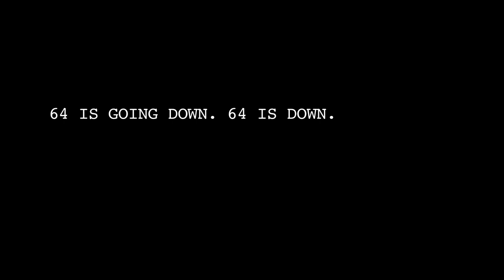The Battle of The Black Sea: MSG Paul Howe's Untold Story of Black Hawk Down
On October 3, 1993 a group of US Rangers and Special Operations soldiers set out on a mission into the heart of the Bakara market in Mogadishu. What started as a mission that should have lasted 30 minutes turned into a battle for their lives. Known by these men as the Battle of the Black Sea and later portrayed in the motion picture Black Hawk Down, here is the untold story of that battle as told by Delta Force member MSG Paul R. Howe, retired.

In this three hour exclusive interview, Paul gives an in-depth look at what led up to and what occurred during and after October 3 and 4, 1993. He talks about the living conditions soldiers endured in Mogadishu, the UN Joint Forces stationed there, the media, decisions that were made by our military, the search for Aidid, planning for the mission, the mission assets, Operation Gothic Serpent including the downed Black Hawks, the convoy, staying overnight, and the extraction the next day. Paul also talks about the After Action Report, lessons learned by our military from that battle, combat mindset, and Somalia today. Paul sets the story straight and gives an unvarnished account of what took place in Somalia in 1993.

Paul served 20 years in the US Army, ten of those in Special Operations. He served as a Tactical Team Leader and Senior Instructor while assigned to Army Special Operations. During his tour in special operations he was involved in several combat actions including the battle in Mogadishu. Today Paul is a high-risk training instructor and owner of the CSAT (Combat Shooting and Tactics) training facility in Nacogdoches, TX. He authored two books: "Leadership and Training For The Fight" and "Tactical Trainer" and has numerous instructional videos.

Blu-ray/DVD combo pack: $29.99